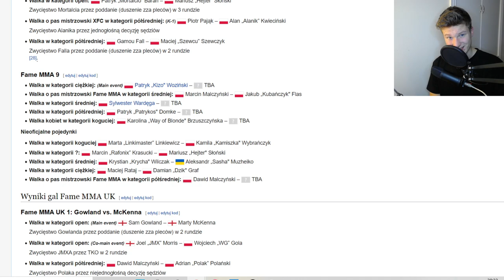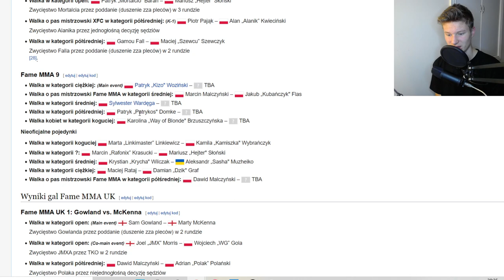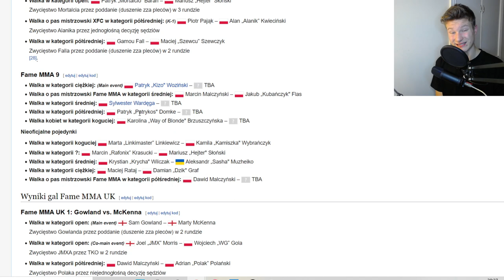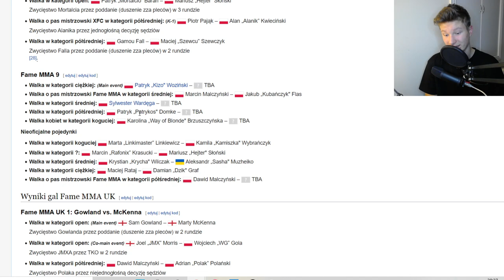WALKI FAMEMMA 9 *POTWIERDZONE*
FAMEMMA 9 zbliża się dużymi krokami a o to walki które prawdopodobnie się odbędą.

                                                              (MeTiusOfficial)
🎬 Streamuję: Open Broadcaster Software
🎥 Nagrywam twarz:  Vlogi (Samsung S8+) / Stream (Logitech c920)

Miniaturka zapożyczona i uzyta od kanału PARTEROWIEC